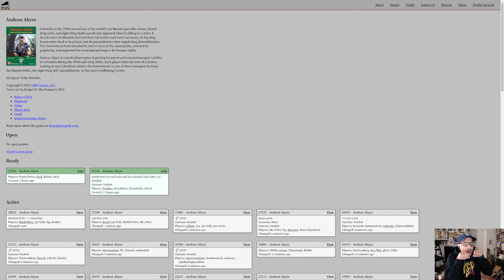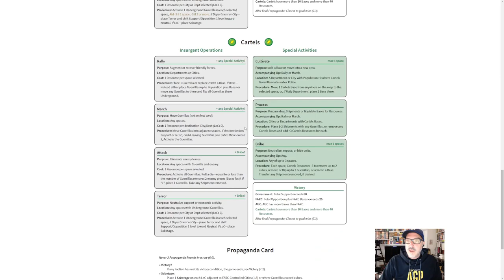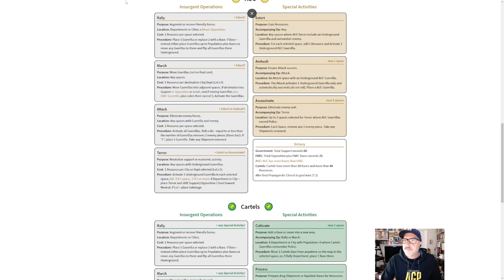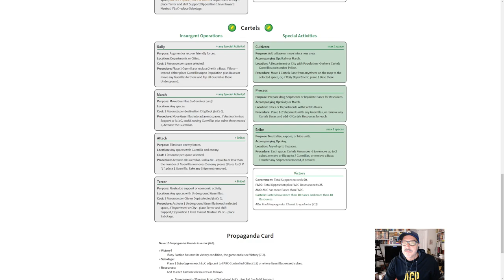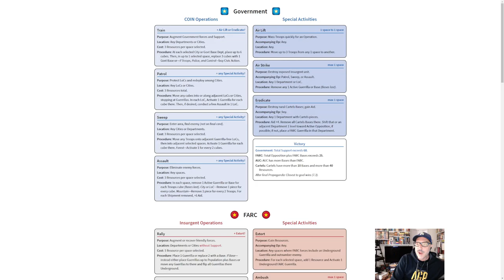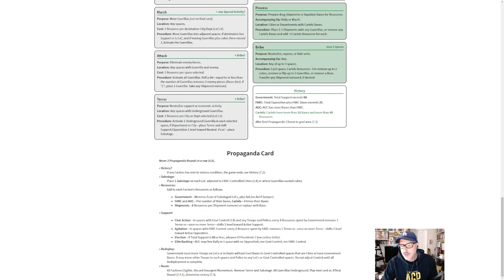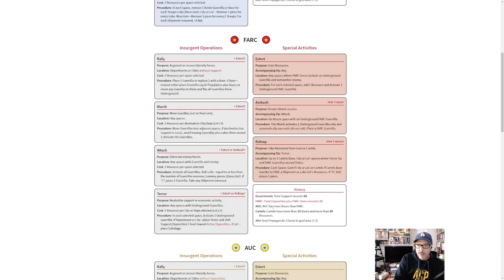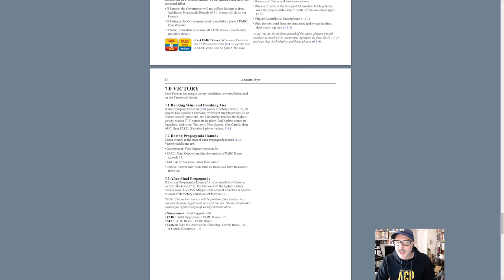Learning Andean Abyss (Part 1)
In which Steve, Brian, Jon, and Andy run through a teach and then play of the quickstart scenario of Andean Abyss (COIN Vol. 1), followed by a debrief that was cut short by a power outage. See Part 2 for the conclusion!